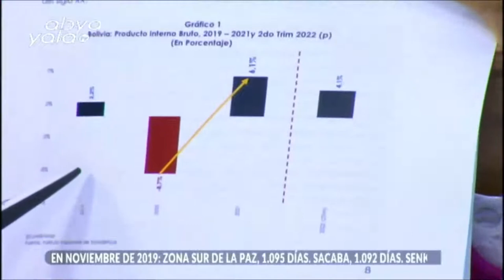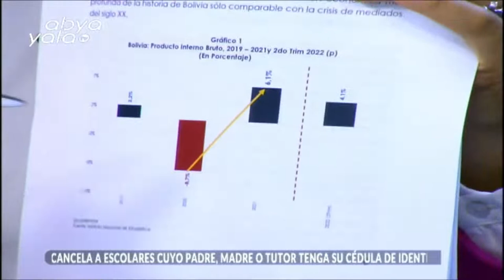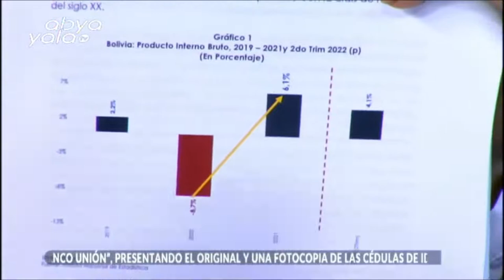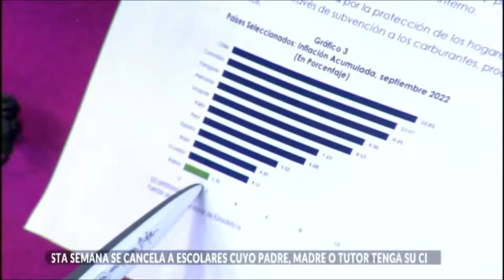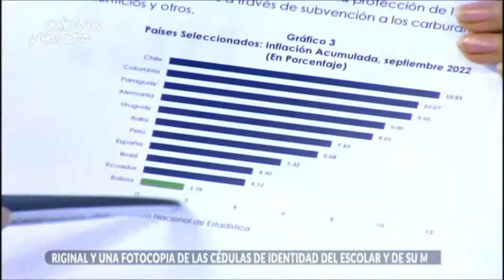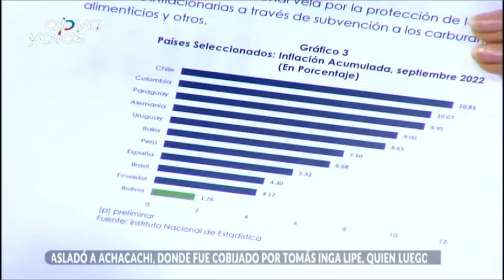Entrevista a la viceministra del Tesoro y Crédito Público, Juana Jiménez.